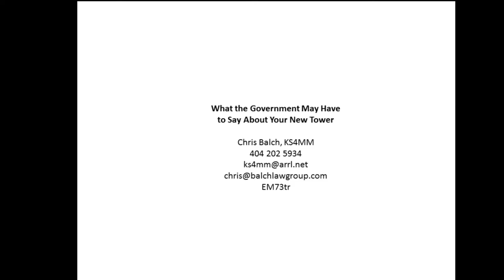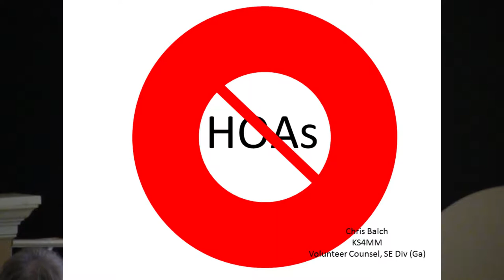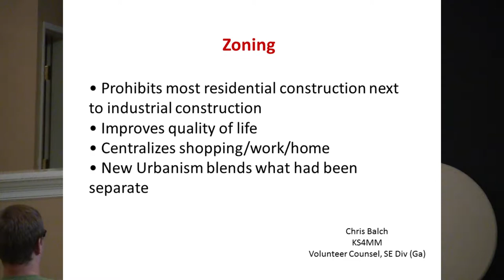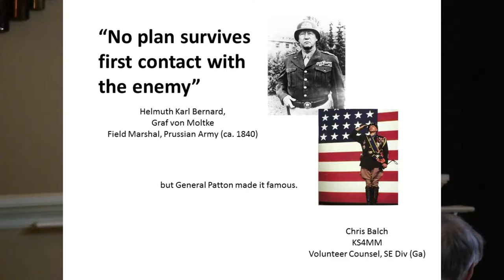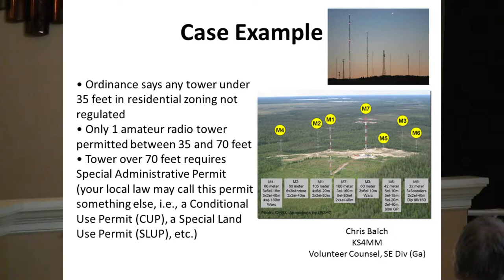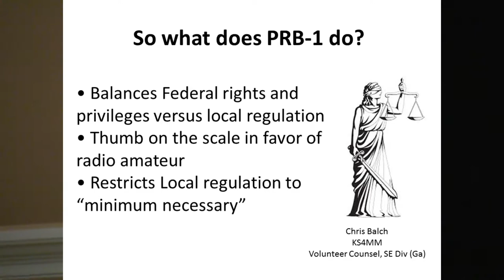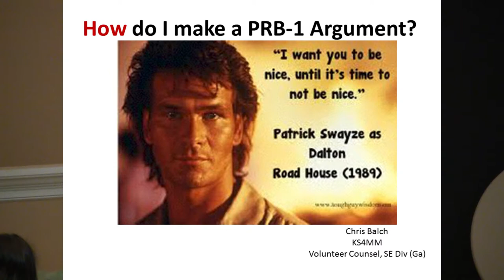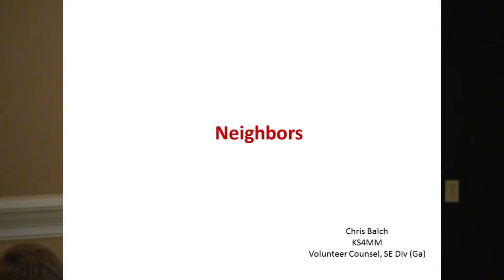Chris Balch on tower legal issues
Legal path toward erecting a ham tower